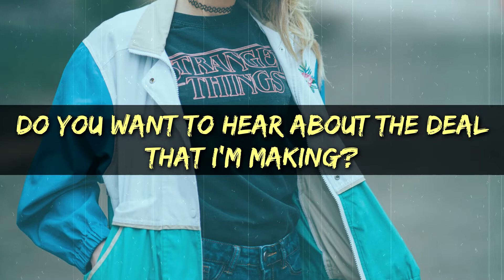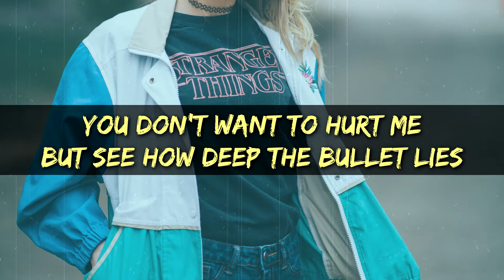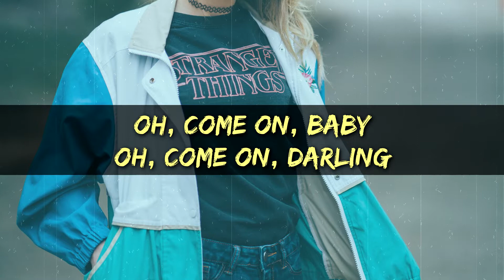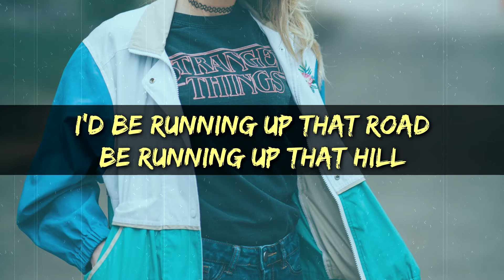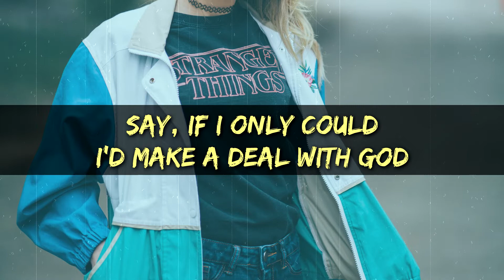Kate Bush - Running Up That Hill (A Deal With God) [ lyrics ]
Oh, there is thunder in our hearts
Let's exchange the experience, oh, uh
See, if I only could